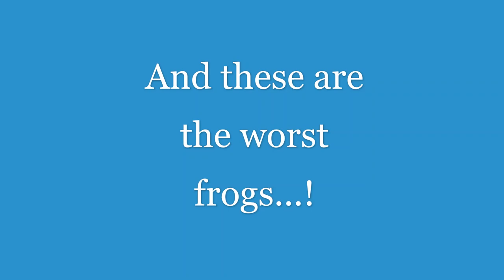Top Frogs 2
Happy birthday my brother! this is a gift!

Also, just an update, this video was uploaded before the original top frogs got popular.
Actually, this one blew up before the first one.
Why is the first one more popular anyways, this one is way better imo